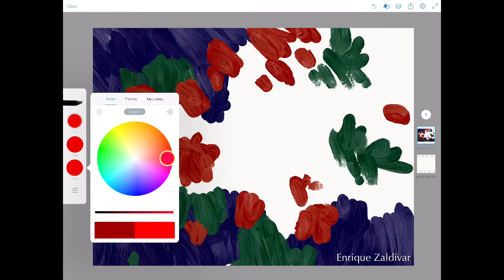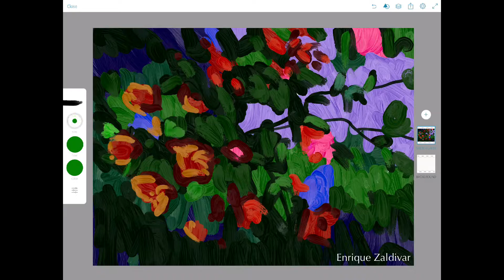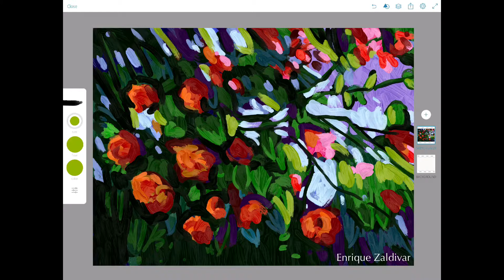Digital art, Digital acrylic oil painting, Artistic techniques, Enrique Zaldivar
To buy my work